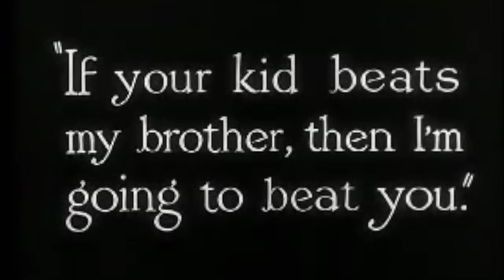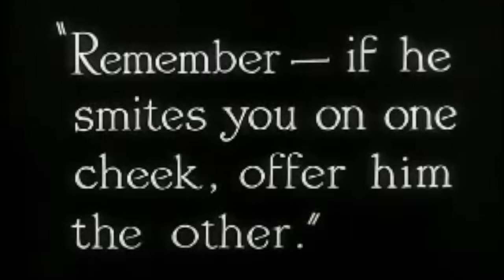"Try Your Luck" 120320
This video is about "Try Your Luck" 120320